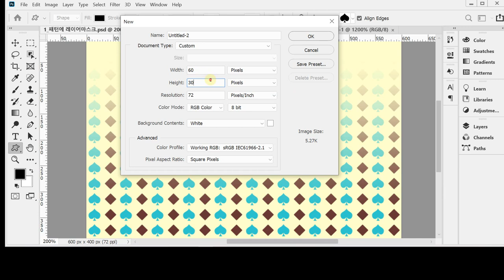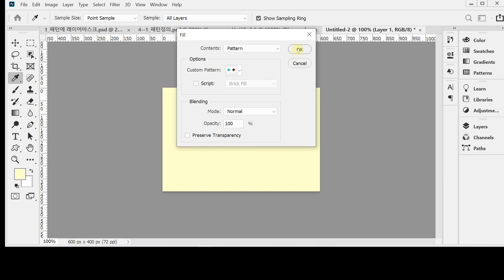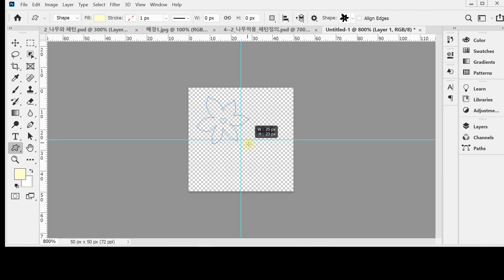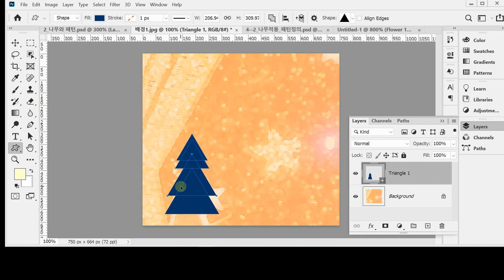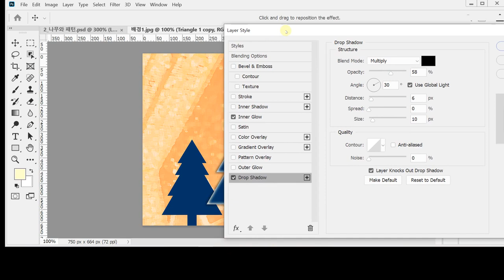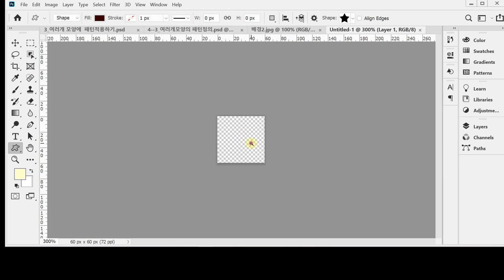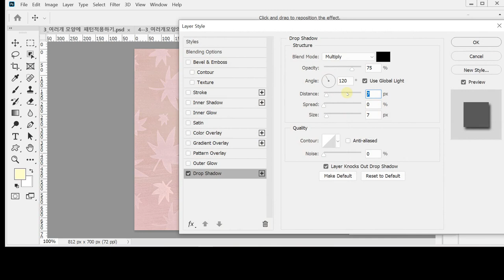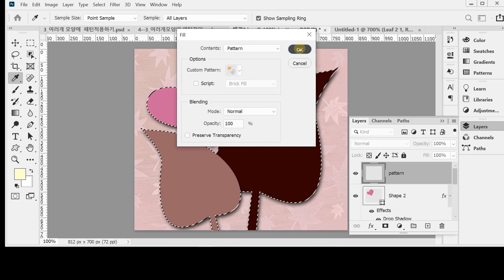[GTQ포토샵1급 ver.CC] 웹 페이지 제작